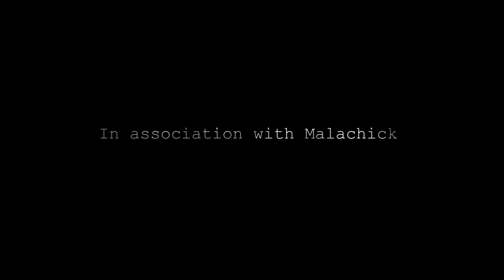This Years Best Edited Montage?